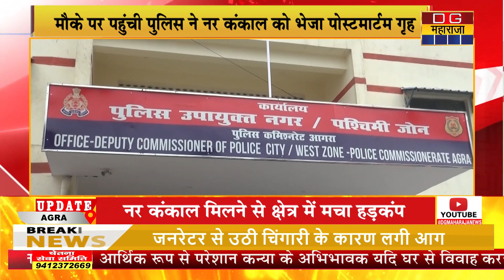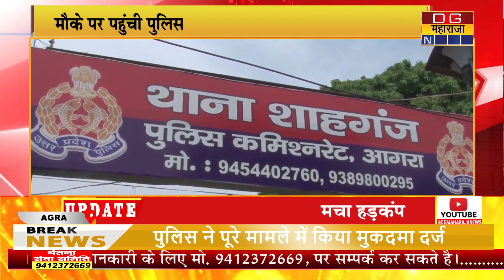नाला सफाई के दौरान मिला नर कंकाल